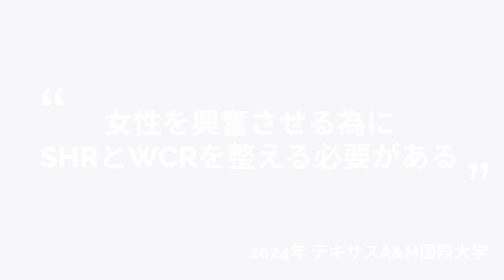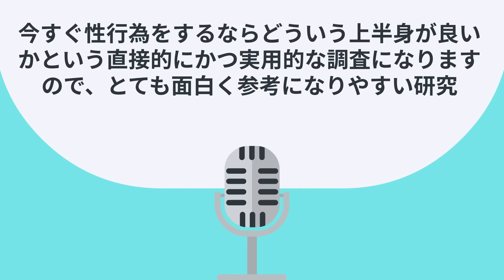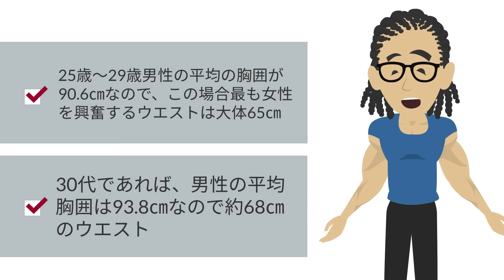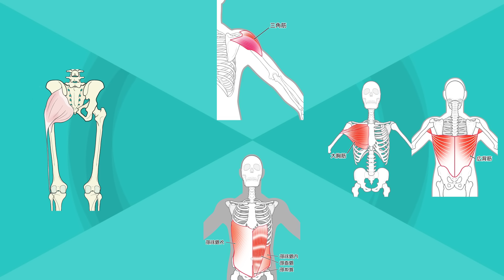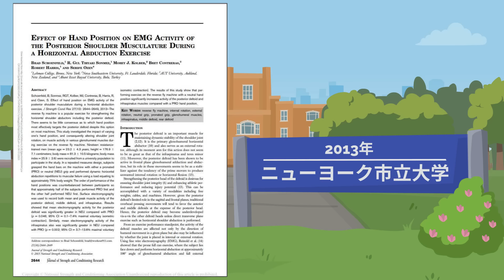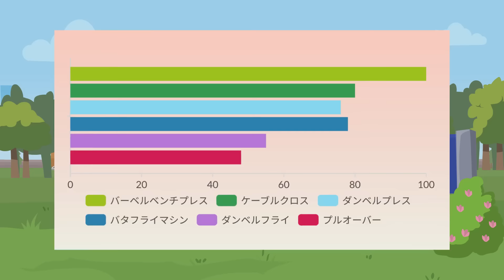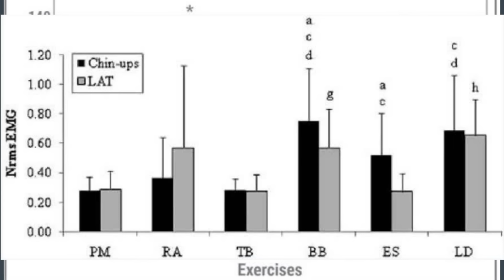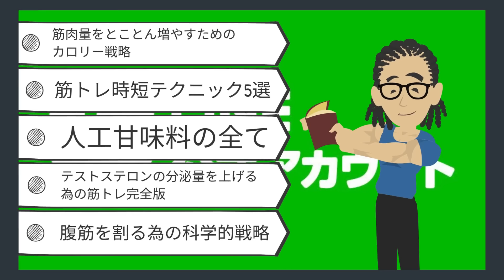【筋トレ科学】女性を濡らす体型の作り方 ~SHRとWCRで決まる~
≪参考文献≫
Ray Garza(2024)Examining Ecological Harshness, Sociosexuality, and Mate Value in Women’s Preferences for Men’s Height and Shoulder-to-Hip Ratio

Ray Garza(2021)Effects of Women's Short-Term Mating Orientation and Self-Perceived Attractiveness in Rating and Viewing Men's Waist to Chest Ratios

✅筋肉量をとことん増やすためのカロリー戦略
✅筋トレ時短テクニック5選
✅人工甘味料の全て
✅テストステロンを上げる筋トレ法
✅腹筋を割る為の科学的戦略

【お勧め商品】
筋肉をデカくする無塩鯖缶

筋肉をデカくする鶏むね肉2㎏×2

たんぱく質たっぷりのお勧めパン

たんぱく質たっぷりのヨーグルト

~目次~
0:00~　オープニング
0:46~　濡らす体型
5:30~　濡らす体型のトレーニング法